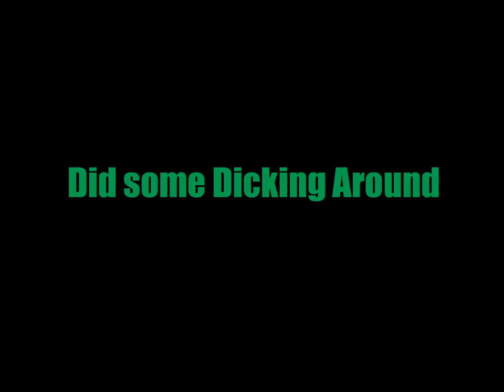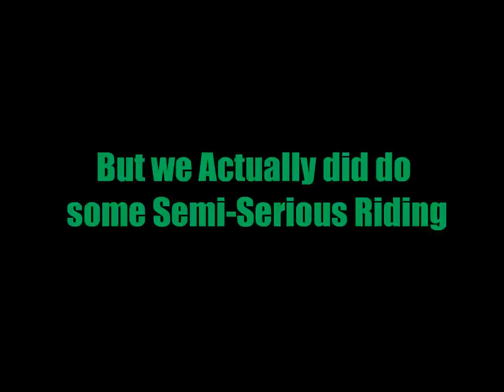Technical Difficulties-A Snowboarding Short, filmed with Go Pro Hero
Daniel Fong and Noah Bergeron catching the last two days of the 2010 season at Sierra at Tahoe. There's shenanigans, idiocracy, and flips galore!

Please bear with me, as this is the first real video I've edited... so it's not perfect. Enjoy!